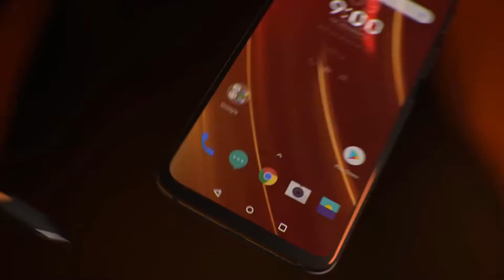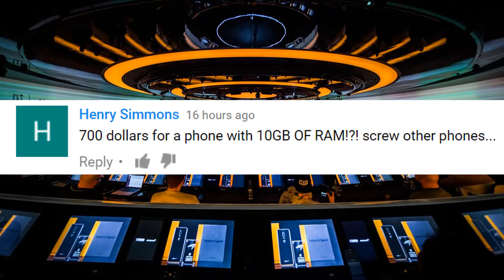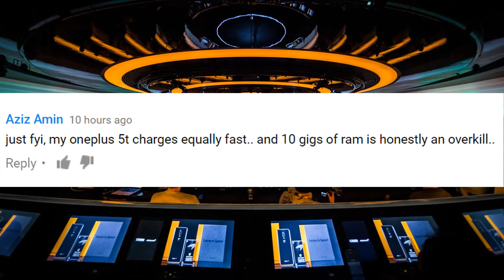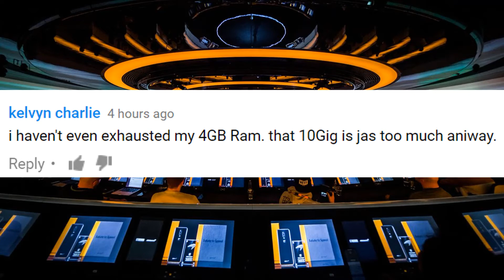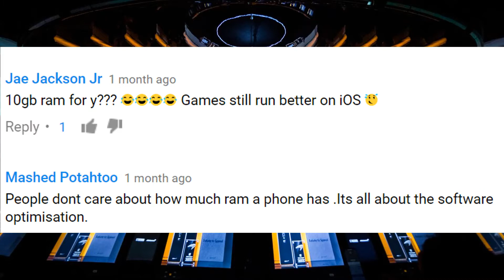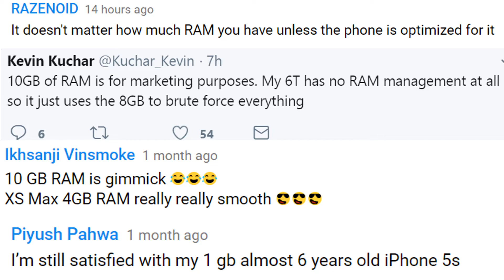YouTubers Reaction to 10GB Ram!!!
Do we actually need 10GB Ram in a Smartphone? Here are some Youtubers Reaction.